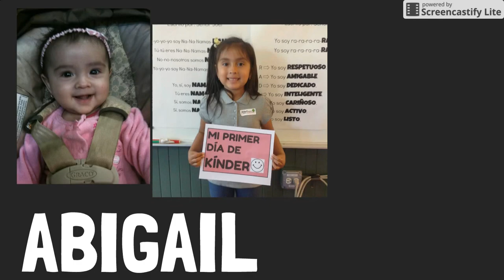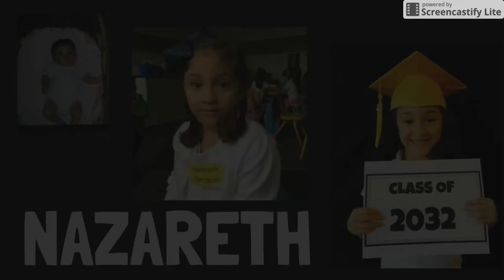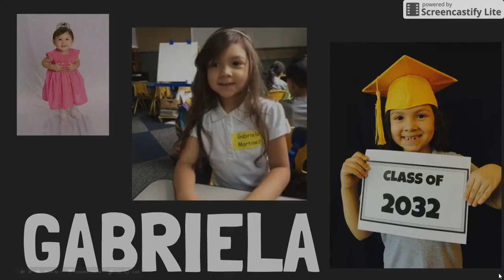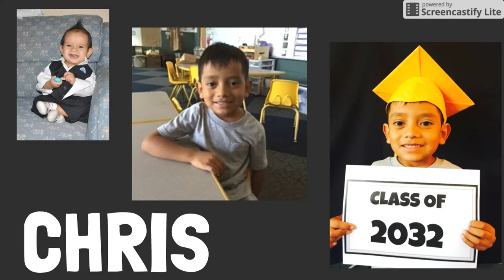¡LOS GRADUADOS DE KÍNDER! THE KINDER GRADUATES! (Namaste Charter School)